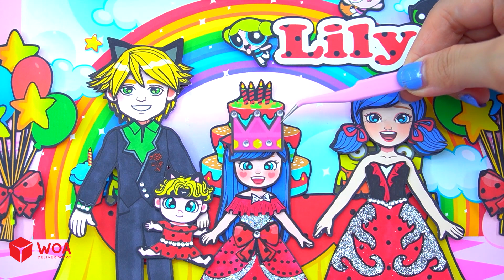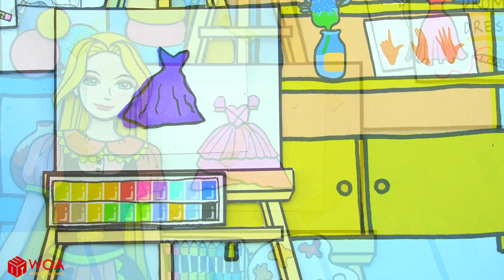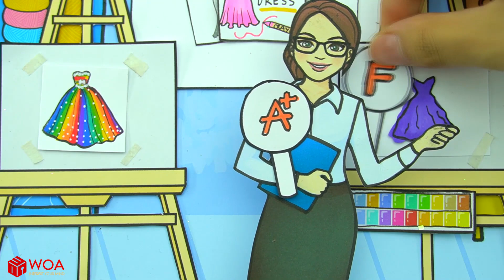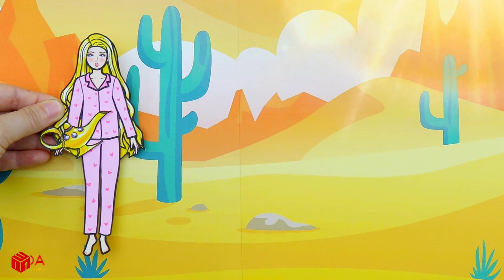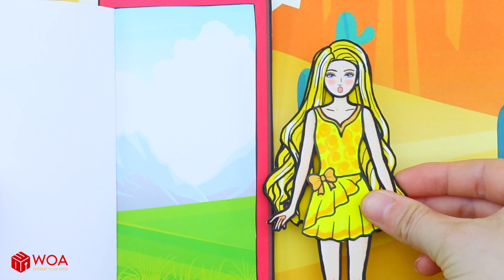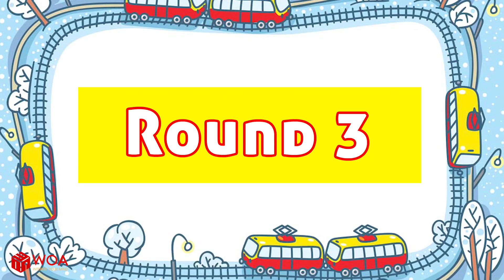Muñecas De Papel De Vestir - Nuevos Atuendos Para El Cumpleaños De Ladybugs || Belleza De Muñecas